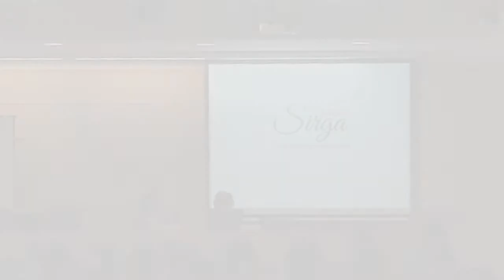II Jornades Dinamització 7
Cloenda